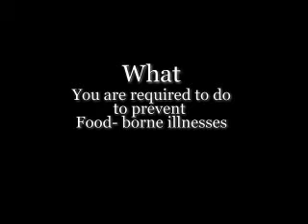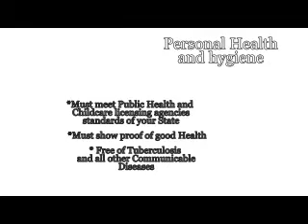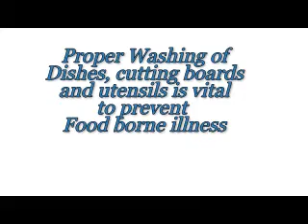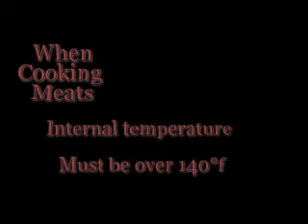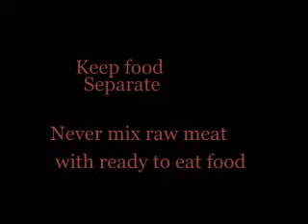food safety for felica